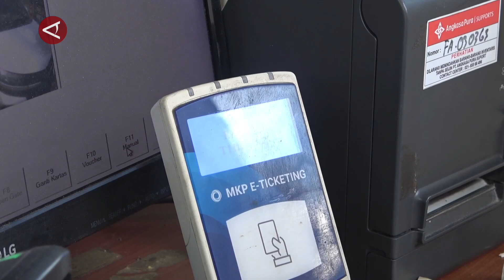Realisasi PAD Kota Jayapura Capai 80 Persen Hingga Oktober 2024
ANTARA - Realisasi pendapatan asli daerah (PAD) Kota Jayapura mencapai 80 persen dari target senilai Rp 267 miliar hingga 23 Oktober 2024. Hal itu disampaikan oleh Kepala Badan Keuangan dan Aset Daerah Kota Jayapura Desi Wanggai, Kamis (24/10).(Laksa Mahendra/Fahrul Marwansyah/Ludmila Yusufin Diah Nastiti)